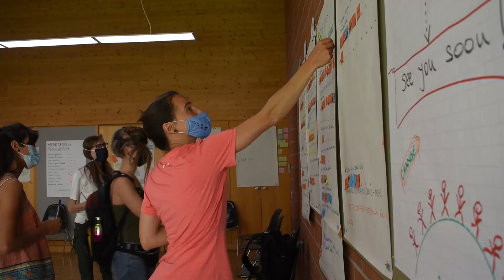ACB 2021 in Valposchiavo/CH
Integrating marginalised groups better, reviving ghost towns in the Alps, or organising a meeting on “Rural Commons”: the first “Alpine Changemaker Basecamp” (ACB) in Valposchiavo/CH at the beginning of July 2021 saw around 30 participants from the Alpine region further developing their projects for a liveable future in the Alps.

The ACB was the first pilot project of the transdisciplinary “Alpine Changemaker Network”, an association of organisations from the fields of education, regional development and the environment. They are accompanied by a reflection group that evaluates the conception and implementation of the basecamps. The network was initiated by CIPRA International and Jens Badura from berg_kulturbüro. The Polo Poschiavo and its director Cassiano Luminati hosted the pilot project. The “Alpine Changemaker Basecamp” is funded by the Mercator Foundation Switzerland.

Official hashtag

A video by Giorgia Sormani and Katharina Söldner coached by Veronika Hribernik, CIPRA International. Erasmus+ supported the production of this video.

The organisers of the "Alpine Changemaker Basecamp" complyed with current Covid reguations. A negative Covid test was mandatory for all participants.